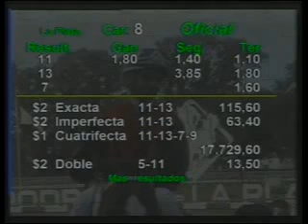HIPODROMO LA PLATA 11/09/12 8